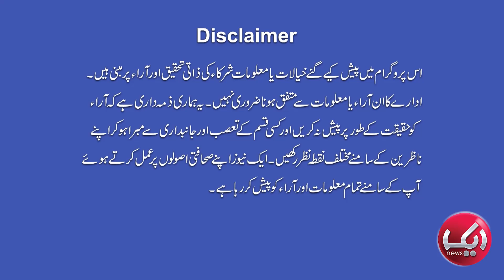New CJP Anouncement | What Major Challenges For CJP | Red Zone Files With Fahd Husain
1) Direct Line
2) Breaking Barriers with Malick